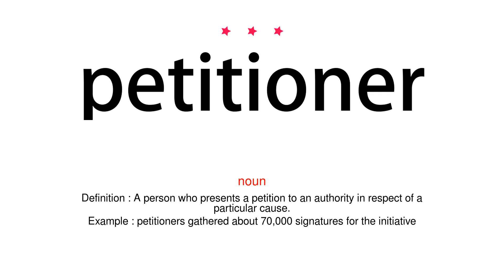How to pronounce petitioner - Vocab Today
The pronunciation of the word petitioner in Amercian accent is demonstrated in this video. If the word is from another language, such as brand name, it will be pronounced in its original language. Based on the word frequency, this is of 3 stars difficulty.

The word petitioner has the following meanings:
1. (noun)
Definition : A person who presents a petition to an authority in respect of a particular cause.
Example : petitioners gathered about 70,000 signatures for the initiative